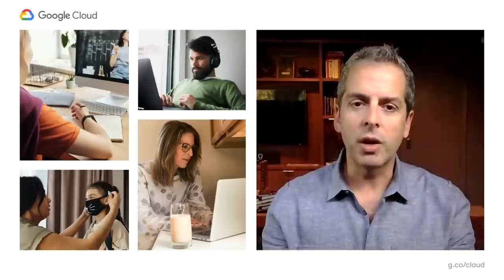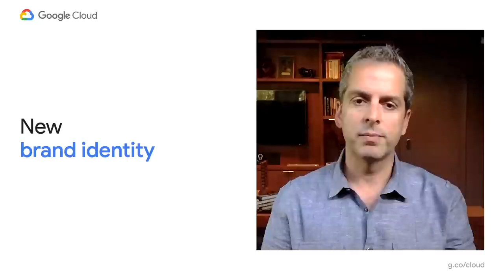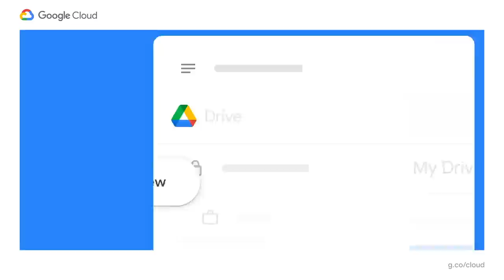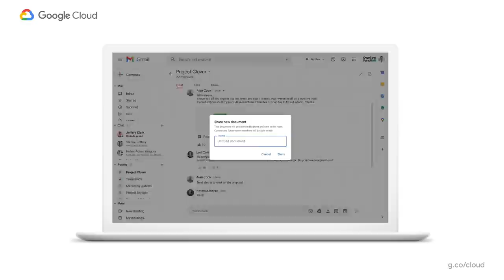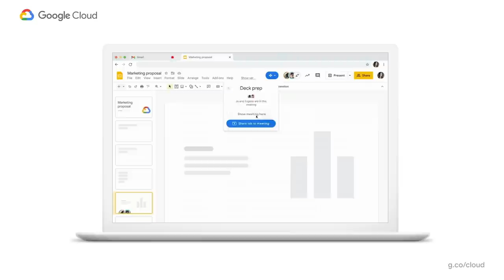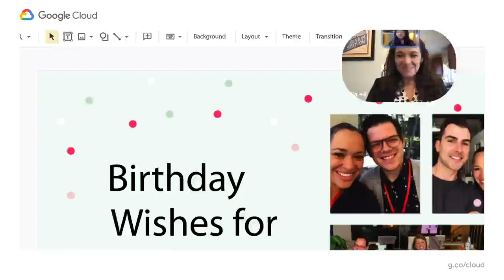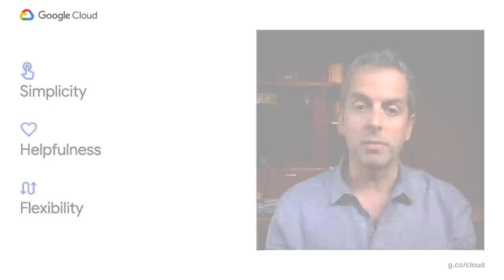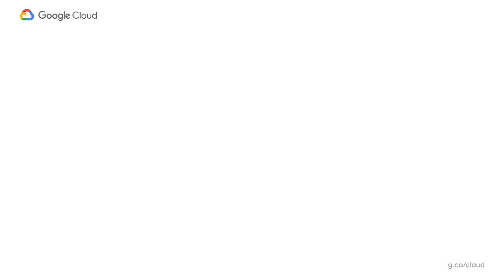Beyond the Office: Our Vision for Productivity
With the accelerated shift to remote working brought on by COVID-19, it's clearer than ever that an organization's success relies on its people and how they work. No matter where they're working from, who they're working with, or what projects they're working on, organizations need to enable their employees to have impact. Google Workspace was designed from the beginning with human impact in mind: to help people work together from anywhere to achieve bigger things in work and in life. Join our Vice President and General Manager of Google Workspace, Javier Soltero, to learn about what the future of Google Workspace means for your organization. You’ll get a window into our newest, most exciting innovations and hear how we are helping our customers navigate what’s next.

Speaker: Javier Soltero

SOLKEY102-EU